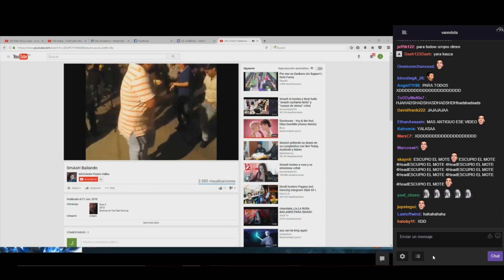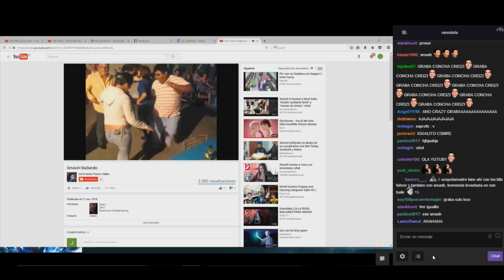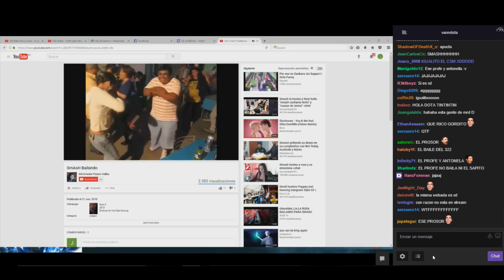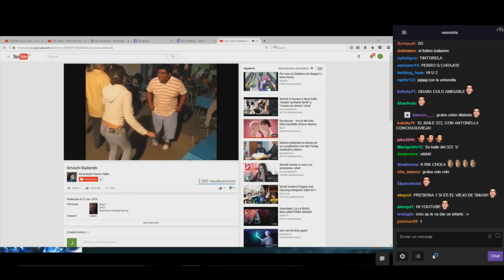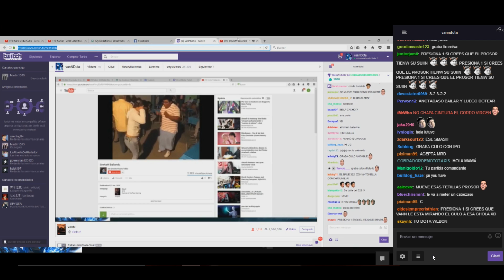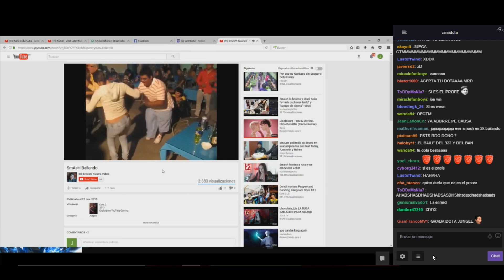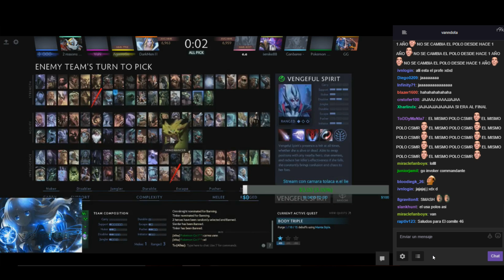VANN MIRA VIDEO DE SMASH BAILANDO XD ,SMASH RESPONDE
►►COCOLOCO◄◄